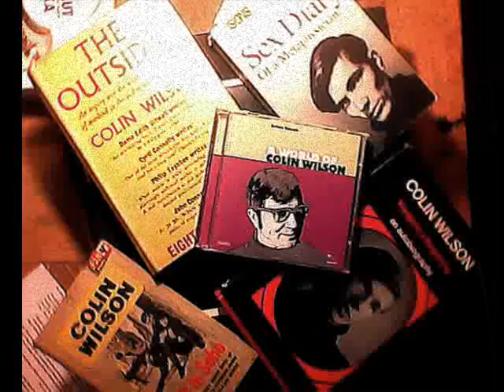Colin Wilson - Mysticism, Ancient Oddities & 'New Age' - 1996 Talk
A Rare Recorded Talk By Colin Wilson. May 1996 Bookshop Promo Presentation.